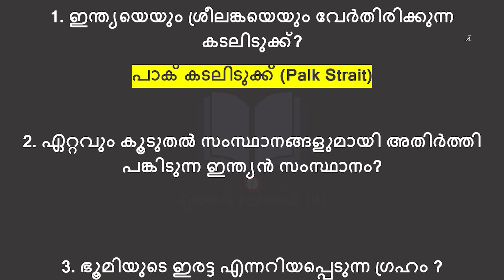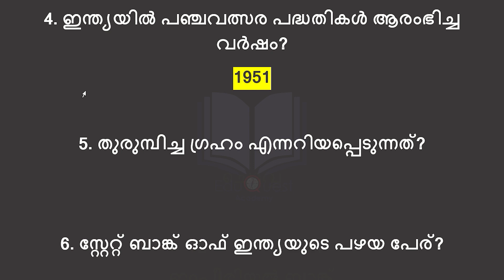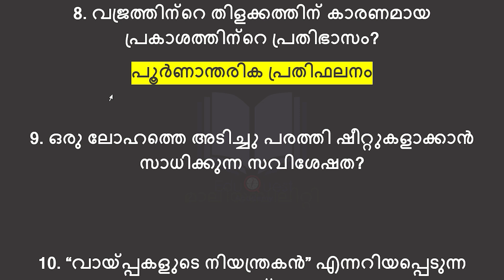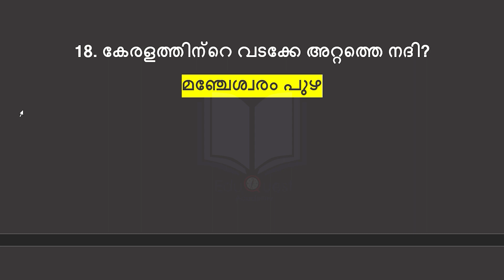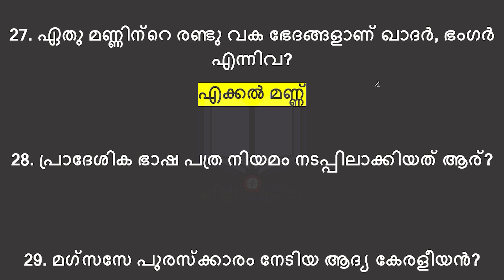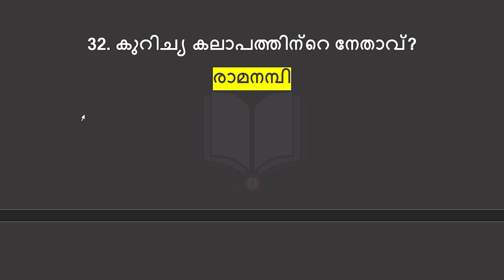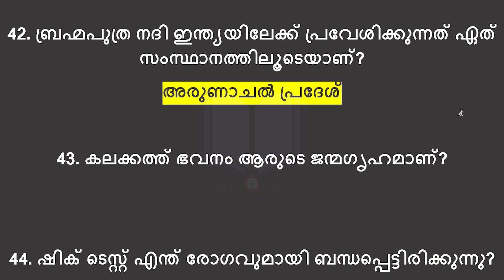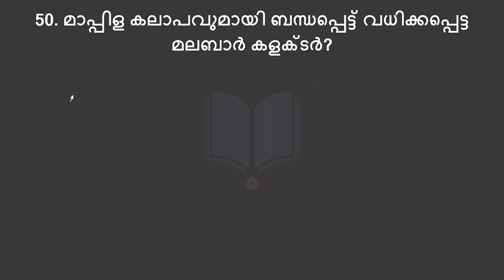വരുന്ന LDC പരീക്ഷയ്ക്ക് ചോദിക്കുന്ന 50 ചോദ്യങ്ങൾ |10th Prelims |KHADI BOARD LDC |LDC 2024